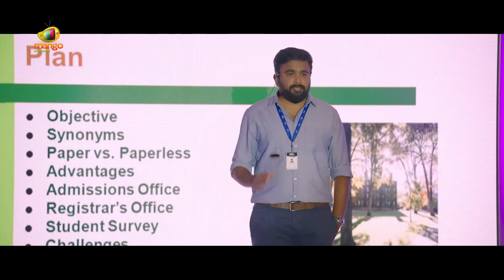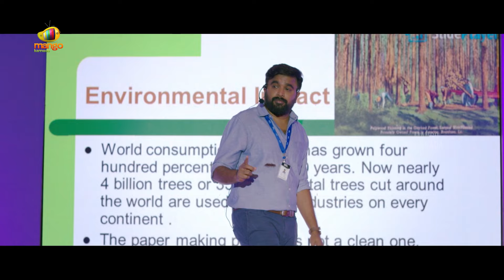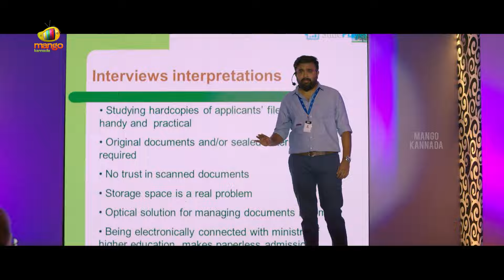ಆ ಶಬ್ದ ಯಾರಿಗು ಕೇಳ್ಸಲ್ಲ! | Rajavamsam Movie Scenes | M. Sasikumar | Nikki Galrani | Mango Kannada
ಆ ಶಬ್ದ ಯಾರಿಗು ಕೇಳ್ಸಲ್ಲ! Rajavamsam Kannada Movie Scenes Now on Mango Kannada. Rajavamsam Movie ft. M. Sasikumar, Nikki Galrani, Radha Ravi, Yogi Babu and others. Directed and Written by K. V. Kathirvelu and Produced by T. D. Rajha and D. R. Sanjay Kumar.